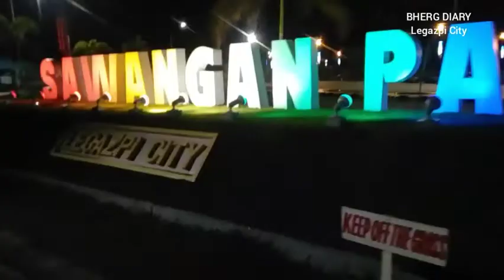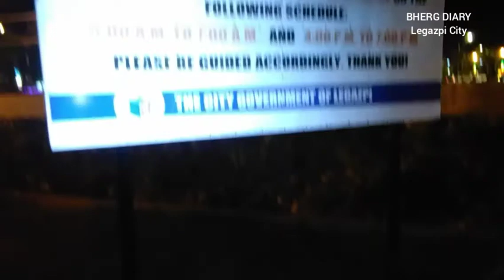SAWANGAN PARK AT Night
My name is bhergie, I love travel vlog, adventure, nature, food etc. if you are willing to watch my journey please subscribe to my youtube channel for you to notify for upcoming new videos.